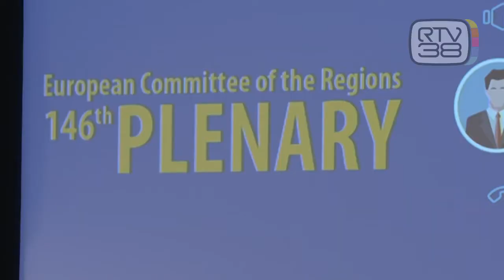''PRONTI AD ACCOGLIENZA SENZA LIMITI''